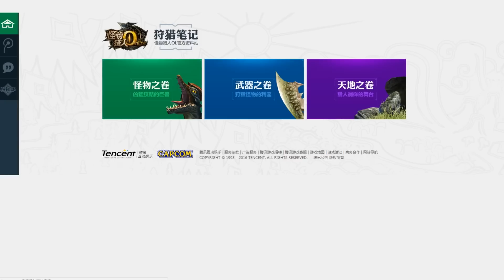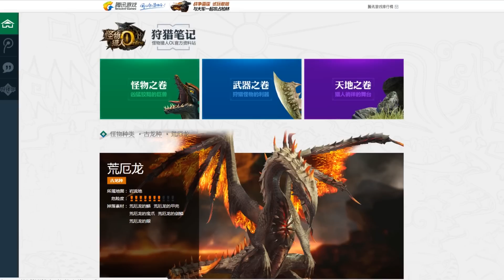【中国版モンスターハンター】カプコン監修！美麗グラフィック！キャラメイク～戦闘まで！【高画質モンハン】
中国版モンスターハンターのグラフィックが美しいと聞いてプレイしてみました！

言葉がわかれば…（；＾ν＾）！！

ゲームの腕前はありませんが、
楽しんでプレイしていますヾ(*´∀｀*)ﾉ♪

【中国版モンスターハンター】カプコン監修！美麗グラフィック！キャラメイク～戦闘まで！【最高画質設定】